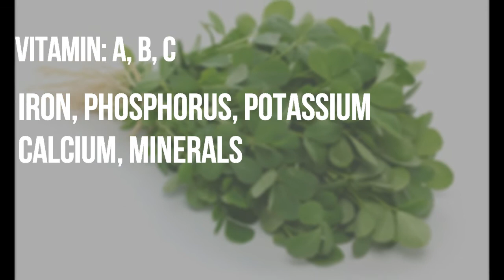35-Fenugreek/Methy | Growing & Benefits | Complete Information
Complete information about Fenugreek / Methi
How to grow & it's benefits.